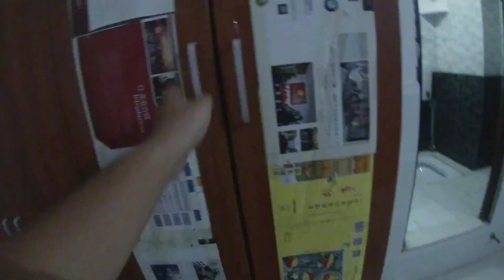湖南永州火车站，网上订住宿，突然被一大姐拉走，看见房间很意外